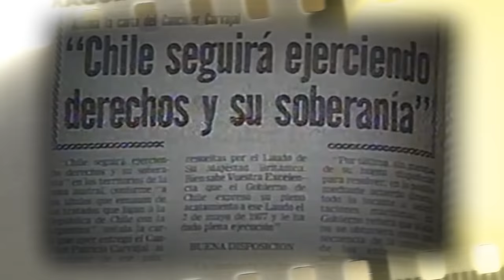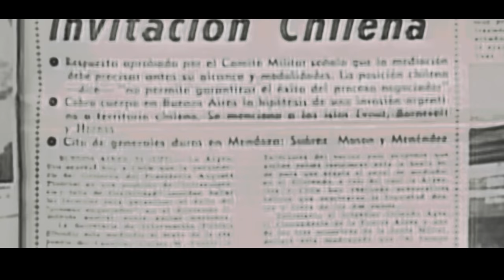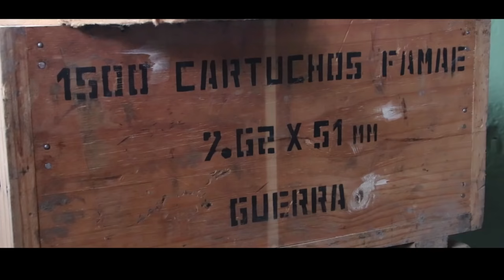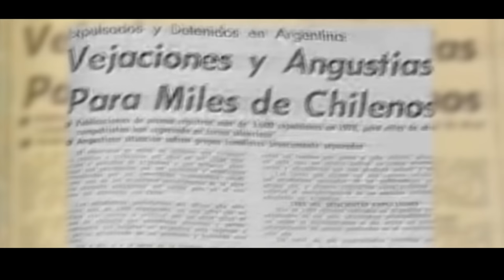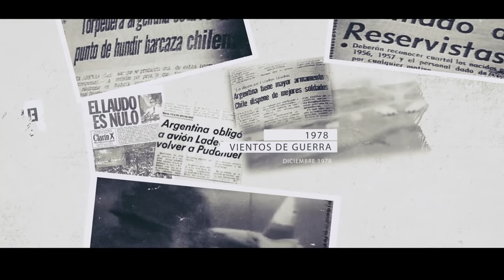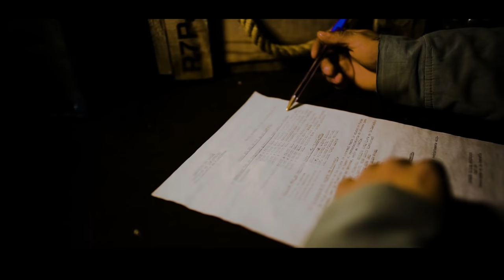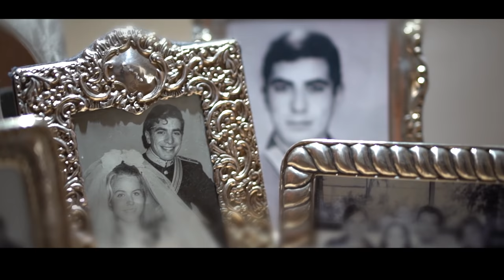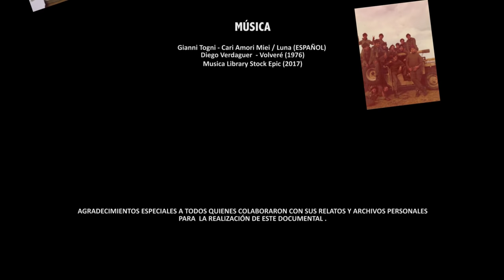“Soldados del Beagle, 1978” Documental del Ejército de Chile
Documental producido por el Ejército de Chile, en conmemoración de los 40 años de la resolución pacífica del conflicto por el canal Beagle entre Chile y Argentina.